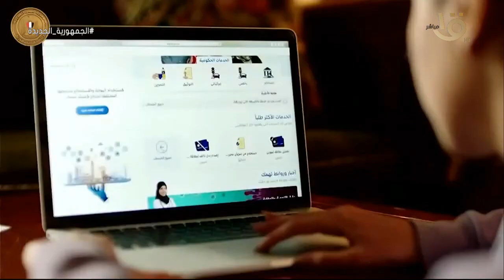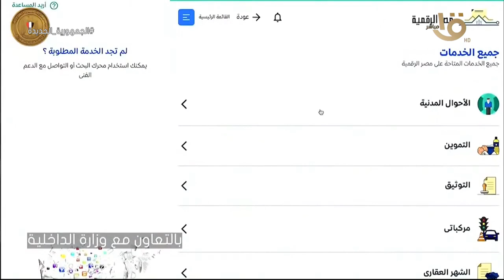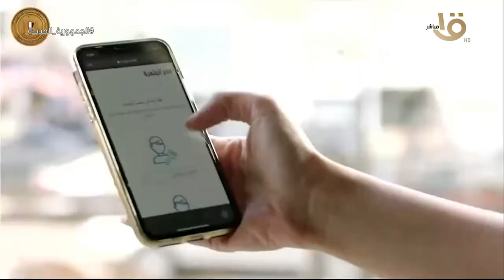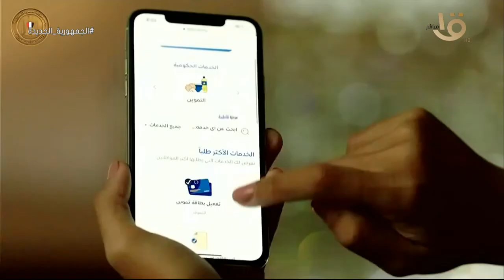صباح الخير يا مصر | منصة مصر الرقمية.. البوابة الرسمية لتسهيل خدمات المصريين عن بٌعد